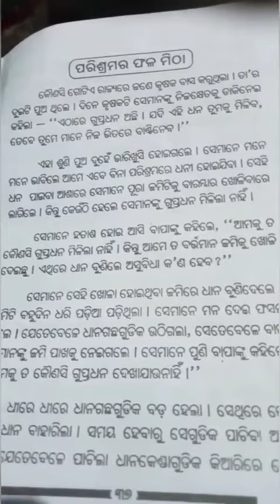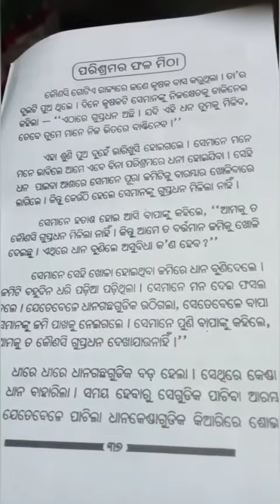ପରିଶ୍ରମ ର ଫଳ ମିଠା ଗପ# parishrama ra phala mitha/story/gapara pedi